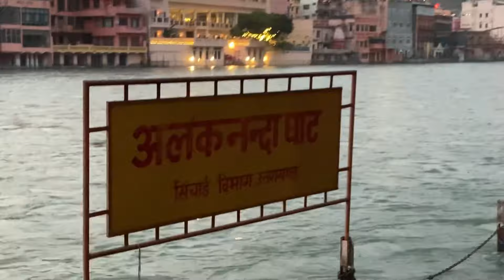Haridwar vlog ❤️ इतनी ज़्यादा भीड़ थी 😱कि हमें Room तक नहीं मिल पाया 🥲 haridwar l